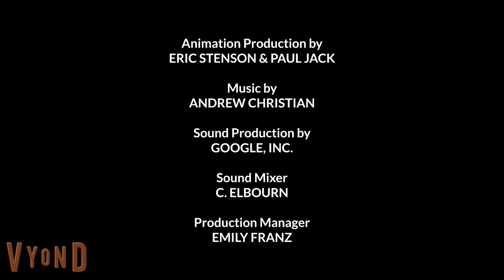Eric & Paul (The Vyond Series - Season 3) Episode 11: KING OF THE WORLD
Eric and Paul are still trying to get home and Russell is the King Of The World and he's in the Southern Territory, And eric is trying to pull a sword out of a stone so he could see the Silver Surfer Movie when he gets back from Down Under to the USA.

Rated G
Genre: Kids & Family

The following program is not intended to violate copyright protection.
Unauthorized copy or distribution of copyright work is strictly
Monetary gain, is investigated by the FBI and is punishable by up to
5 years in federal prison and a $250,000 fine.